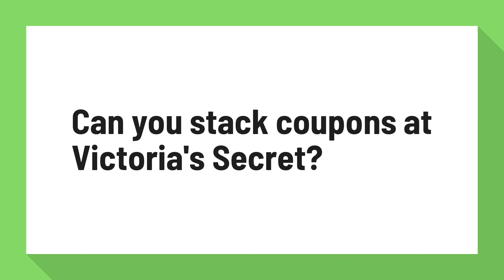Can you stack coupons at Victoria's Secret?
The coupon stacking policy at Victoria's Secret is pretty darn liberal. ... Victoria's Secret lets you use up to three coupons per in-store purchase. In other words, they, in theory, would let you use three different percent-off coupons on a single order.